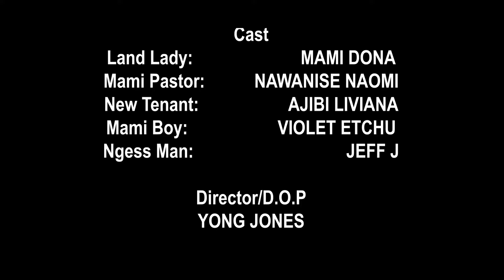Mami Dona's Mansion EP3 Prayer Warrior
The ordeals of renting in FACE ME I FACE YOU COMPOUND FT Nawanise Arrey/Ajibi Liviana/Jeff J/ Violet Enchu
produced by Lick Entertainment,shot/Edited by Yong Jones